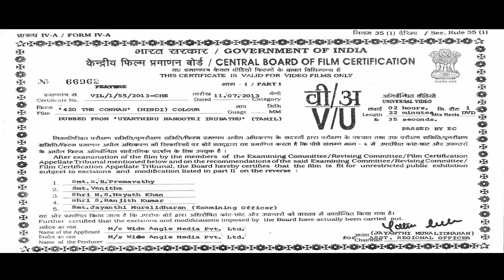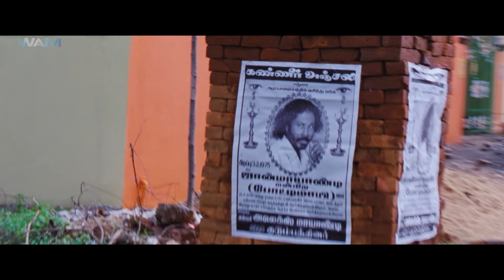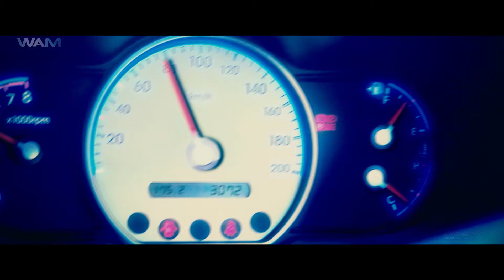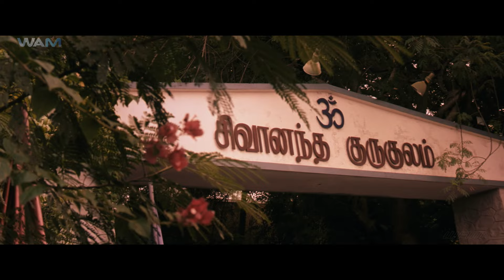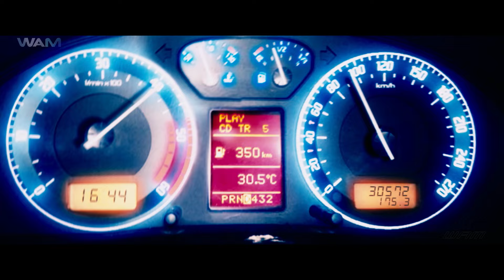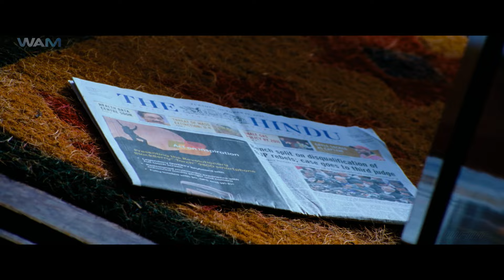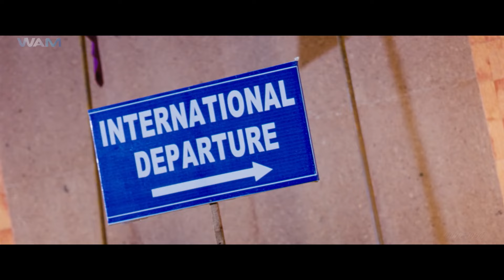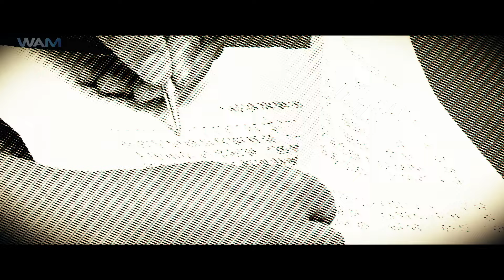The Conman | New Released South Indian Hindi Dubbed Movies | Action Movie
Movie Name - 420 The Conman
Starring - Snehan, Chandrashekar, Megna Raj, Akshaya, Jayaprakash, Vaseegaran
Director - Prem Nath

Synopsis-
Thamizh, a con man, makes money by cheating ruthless gangsters. Rishivanth, who is attracted by his smart ways of handling things, wants to fulfil his dreams using Thamizh's wit.

थमीज़, एक ठग व्यक्ति, क्रूर गैंगस्टरों को धोखा देकर पैसा कमाता है। ऋषिवंत, जो चीजों को संभालने के अपने स्मार्ट तरीकों से आकर्षित है, थमिज़ की बुद्धि का उपयोग करके अपने सपनों को पूरा करना चाहता है।